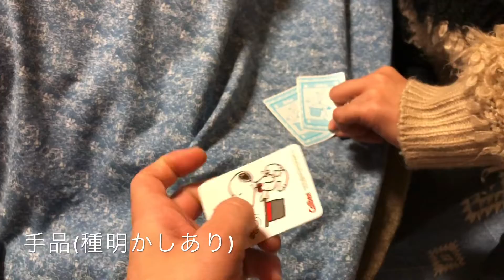トランプ手品(種明かしあり)